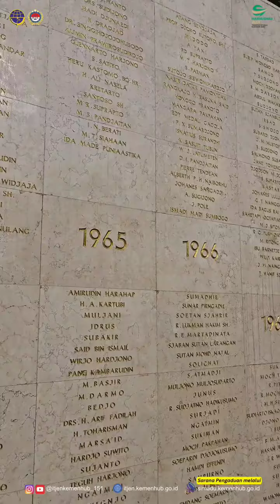Inspektur Jenderal Arif Toha didampingi Sekretaris Inspektorat Jenderal Joko Murdyono dan para Inspe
Inspektur Jenderal Arif Toha didampingi Sekretaris Inspektorat Jenderal Joko Murdyono dan para Inspektur melaksanakan Upacara Ziarah dalam rangka memperingati Hari Perhubungan Nasional tahun 2024. Upacara dilaksanakan pada Sabtu, 14 September 2024 di Taman Makam Pahlawan Nasional Kalibata, Jakarta Selatan.

Kegiatan ini sebagai bentuk penghormatan kepada para pahlawan yang telah gugur dalam memperjuangkan kemerdekaan dan kemajuan bangsa. Semoga semangat juang para pahlawan selalu menginspirasi kami untuk terus berkarya dan mengabdi bagi negara.